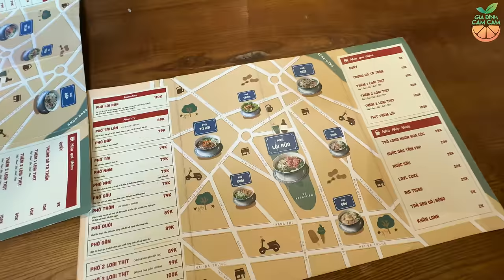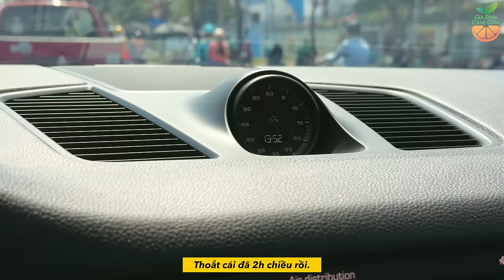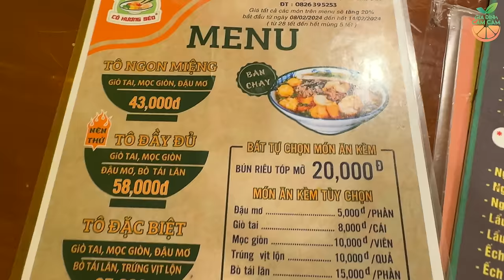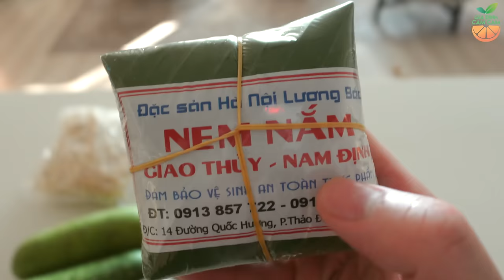1 TUẦN NHÀ CAM ĂN GÌ ??? CƠM NHÀ, NHÀ HÀNG, FASTFOOD...